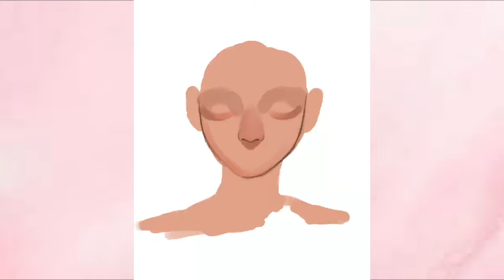『 boohoo 』Procreate speed paint 30 | cylebunny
trying to get back to posting weekly!! (for as long as I actually *have* vids sdkjfsgk)
work completed: 04/06/22